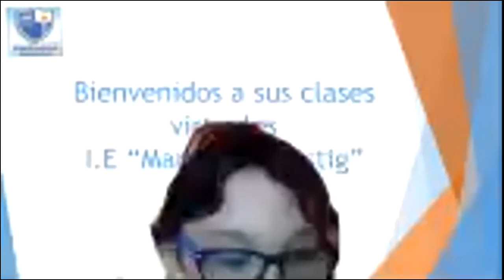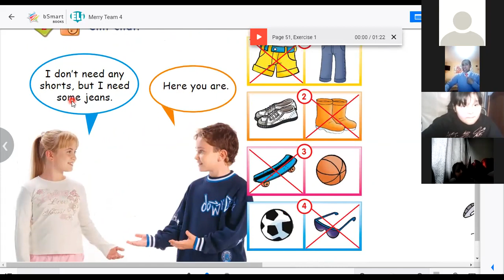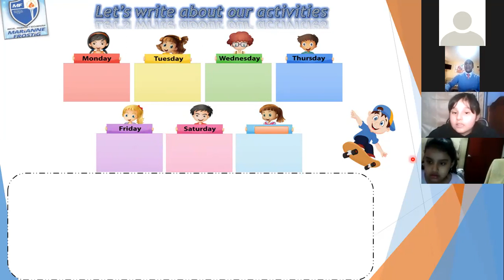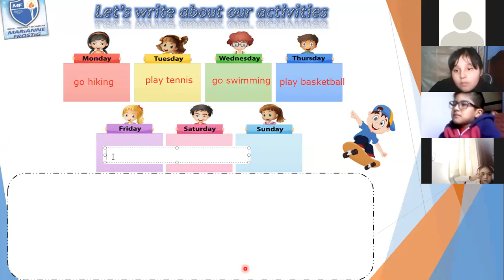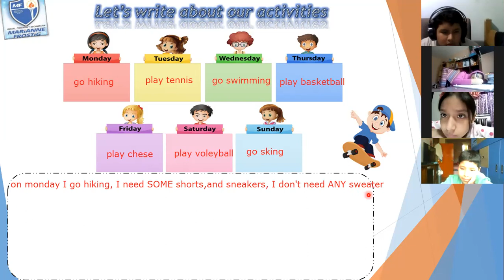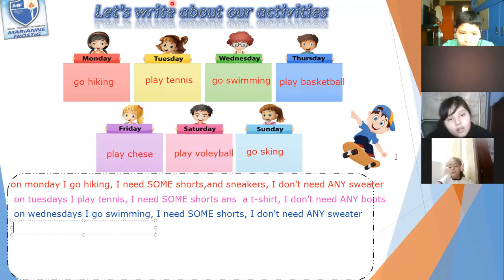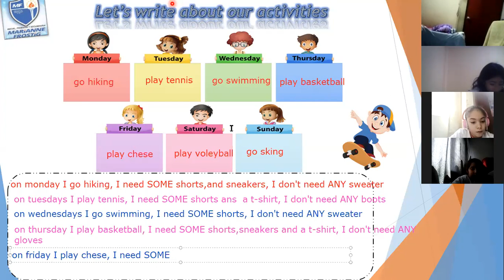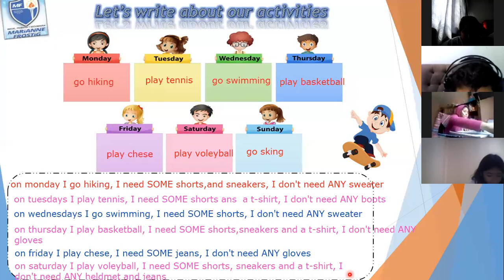4th grade Let's write about our activities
Let's write about our activities